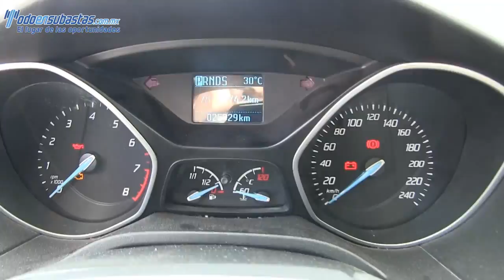108297 Ford / Focus / 2014